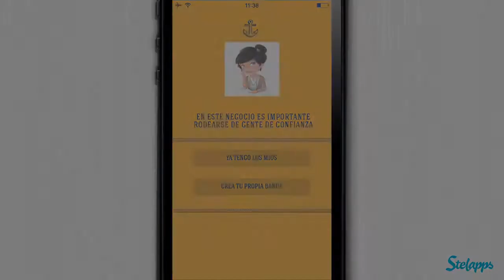Cutty App [iPhone] Video review by Stelapps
¡Al abordaje!

Diario de a bordo. DÍA 15.
Llevó ya dos semanas a la deriva, escasean los víveres y no hay rastro de tierra. Los días comienzan a hacer mella en mi tripulación...¡un momento! Escucho una música a lo lejos ¿Estoy empezando a volverme loca? ¿Serán sirenas?¿Una gaviota?... ¡Es el barco de Cutty! ¡Salvados! Rápido... hoy te traigo CuttyApp, arma una banda de amigos y conseguid ser parte de la tripulación del barco más animado. ¿Te vas a perder la fiesta que tienen montada a bordo?

Ventajas

Todos quieren subir al barco de Cutty Sark.
Incluye las herramientas necesarias para empezar a sumar puntos y convertirte en cuttybandista.
Crear tu propia banda junto con 3 amigos.
Conocer las coordenadas de todas las fiestas y saber cuáles están más cerca de tu ciudad.
Ver quién va en cabeza en el ranking y saber a cuántos puntos estás de la primera banda.

Desventajas

Que tus padres monten su propia banda y... ¡te superen en puntos! Ya les vale ☹...